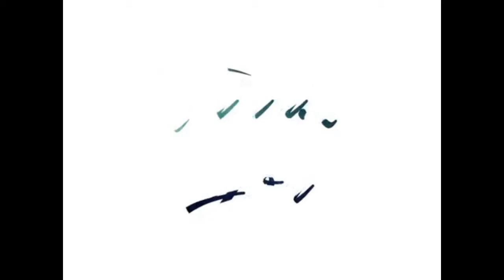CORPOG-JOIN TO SUCCESS.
HIII RFIEND||| in the current world we all are look for very quick response and very quick solutions in the present time of networking everything is very fast and universal so don’t you think that higher education should also be at the same pace there should be certain alternatives in education where we can develop our skills in a shorter period of time now CORPOG has a course called CCM
Whose duration is only 6 month and in that period of 6 months it will strengthen the student with he managerial skill this CCM is quite interesting because it has only one of classroom session or theory classes and five months of internship now with such course like CCM we can get a jump in our professional  life in a very shorter period of time.
Hence CORPOG  bring CCM which is the successful mission career of your life by chance doing CCM you can able to. Open the way of success in your life. Life gives you new will become an different person CCM is a 6 months course which had 6 papers in that you will and ergo 1 months theory class and 5 months internship CCM design your life in different ways it life it will make your life creative CORPOG is a test guidance respective it has a caliber future essentials for the art of appreciation.
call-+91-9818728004